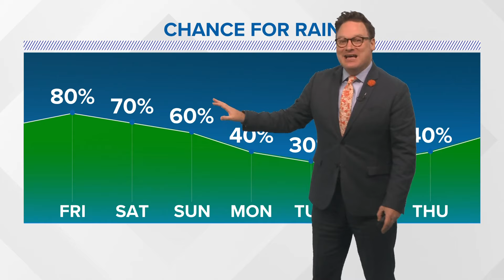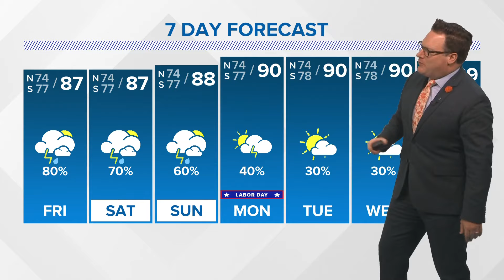New Orleans Weather: More rounds of heavy rain next few days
Chief Meteorologist Chris Franklin explains why rain chances remain high the next few days and a look at the tropics.